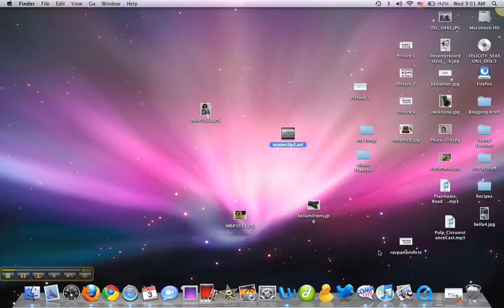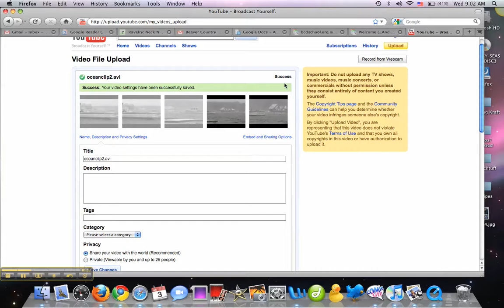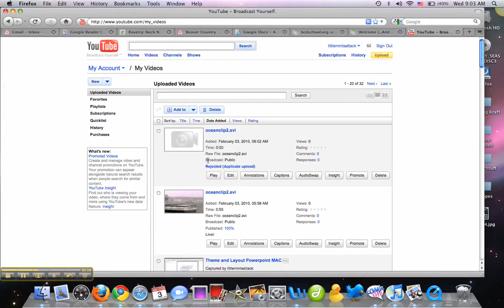Uploading AVI to Youtube for Flipcam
Captured by littlemintsattack